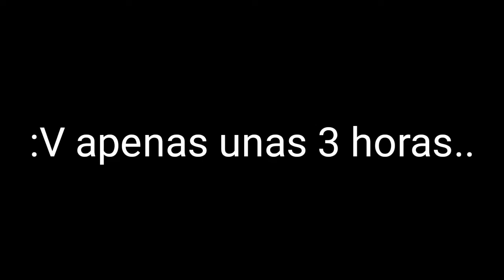la bebesuta bebeili? meme gacha l vs gacha c